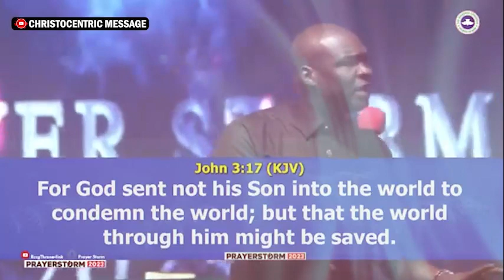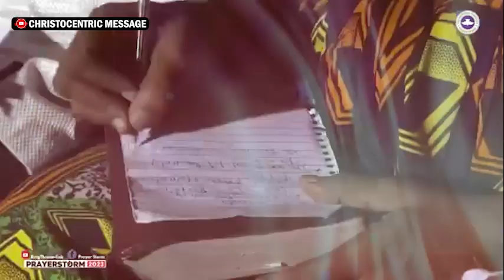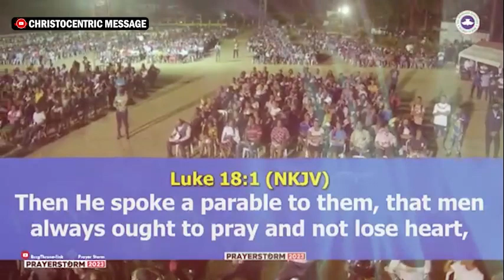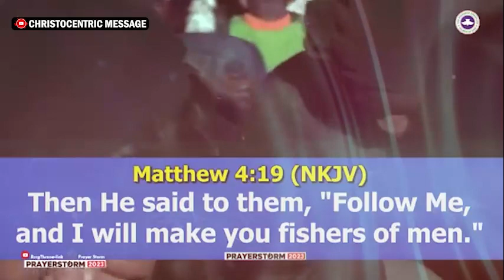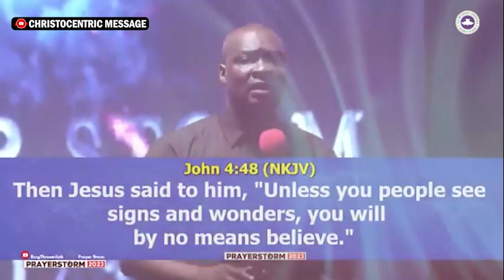THE BELIEVER'S JOURNEY - APOSTLE JOSHUA SELMAN Port Harcourt-Nigeria